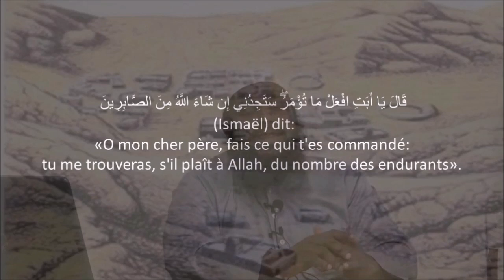𝗟𝗮 𝗳𝗮ç𝗼𝗻 𝗻𝘂 𝗮𝗴𝗶𝗿 𝗲𝗸 𝗻𝘂 𝗣𝗮𝗿𝗲𝗻𝘁 𝘀𝗮𝗺𝗲𝗺 𝗳𝗮ç𝗼𝗻 𝗻𝘂 𝗭𝗲𝗻𝗳𝗮𝗻𝘁 𝗽𝘂 𝗮𝗴𝗶𝗿 𝗮𝘃𝗲𝗰 𝗻𝘂 𝗣𝗮𝗿 𝗙𝗿. 𝗭𝗮𝘆𝗱 𝗜𝗺𝗮𝗺𝗮𝗻𝗲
The Minaret Of Good Preaching - 𝗟𝗮 𝗳𝗮ç𝗼𝗻 𝗻𝘂 𝗮𝗴𝗶𝗿 𝗲𝗸 𝗻𝘂 𝗣𝗮𝗿𝗲𝗻𝘁 𝘀𝗮𝗺𝗲𝗺 𝗳𝗮ç𝗼𝗻 𝗻𝘂 𝗭𝗲𝗻𝗳𝗮𝗻𝘁 𝗽𝘂 𝗮𝗴𝗶𝗿 𝗮𝘃𝗲𝗰 𝗻𝘂 𝗣𝗮𝗿 𝗙𝗿. 𝗭𝗮𝘆𝗱 𝗜𝗺𝗮𝗺𝗮𝗻𝗲